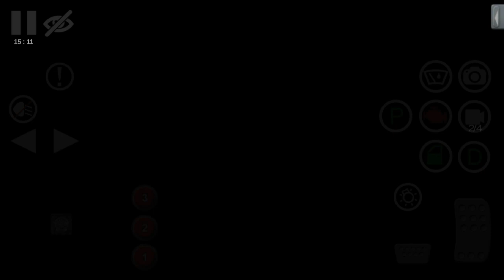LIVERY BUSSID Mod BUMEL LURAGUNG JAYA JADUL LAWAS